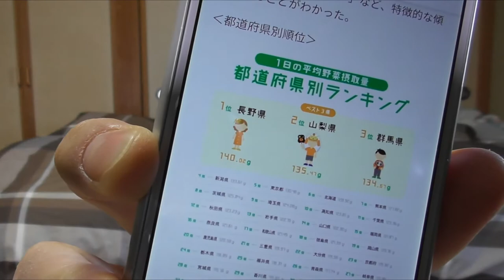天国に１番近い青森県民がするべきこと【短命県】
青森県は短命県ワースト1位として有名です。
筋子に醤油、ラーメン大好き、しょっぱいものが美味しい。
そういう食生活が寿命を縮めているといわれています。
青森県も知事が先頭に立って、塩分摂取を控えようと呼びかけています。

実は長寿で有名な長野県民は、青森県民より塩分摂取量が多いです。
塩分が原因であればおかしな話です。

これはなぜなのかお話しします。

結論はサムネの通り、「野菜食え」です。

もはやメインのサブチャンネル：パンナスげぇむ
ゆっくりボイスを使ったゲーム動画です。ゲーム中話すのが好きじゃないのです。